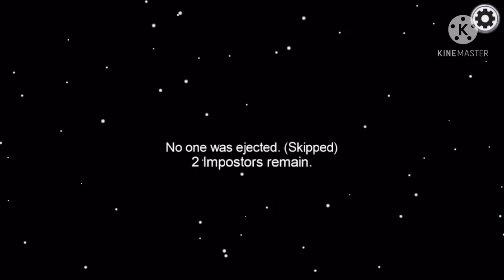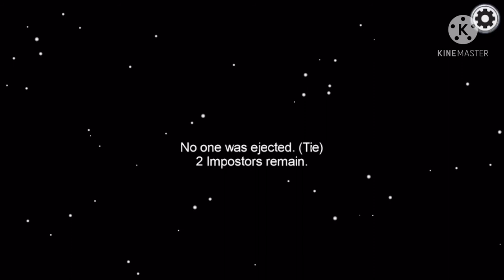When my partner forgets to kill crew ft Shalin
I generally wait for my partner to make the 1st kill but this was a bit difficult bcoz even after 2mins mark there was no kill so had to make my move and finish the game all by myself.